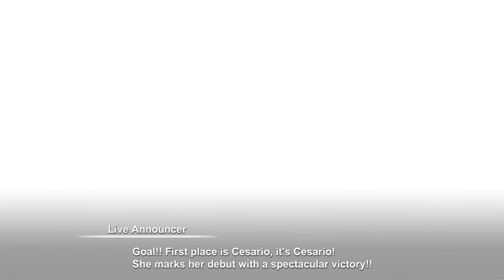Main Story 2 Ch. 1 Ep. 2 - "Shining Hopes" (ENG Sub CC) [Uma Musume Pretty Derby]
Main Story Volume 2, Chapter 1, Episode 2 - "Shining Hopes" - English Subtitles

For the most up-to-date list of translations, join the Uma Musume TL Discord